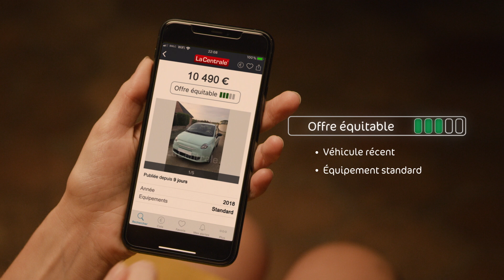La Centrale x L'indicateur "Bonne affaire" - Busterwood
Dans la vie, on aimerait tous avoir un petit coup de pouce pour faire le bon choix... C'est pour ça que La Centrale crée l'indicateur "Bonne affaire", une jauge vous permettant de voir instantanément, les bonnes affaires du moment.